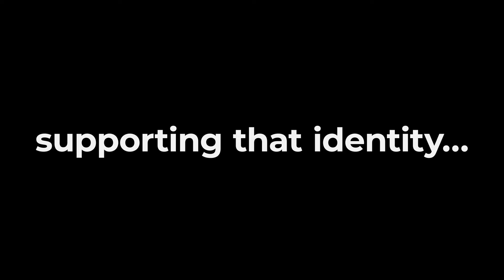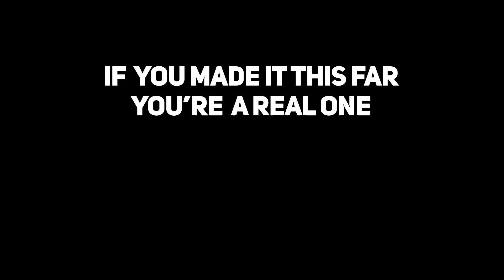TO CHANGE YOUR LIFE, YOU MUST DO THIS! (Self Improvement)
When i first started to take my personal development more serious, i felt that there was something missing. I needed to do something first in order to change my life. If you want to change your life, you must do this...